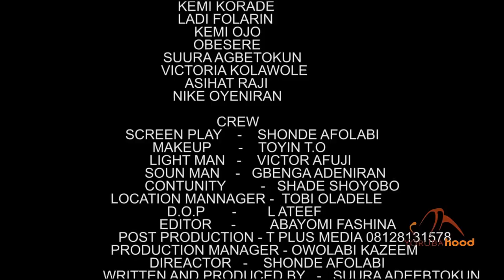Iyalode Osomo - Latest Yoruba Movie 2018 Drama Starring Obesere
From being a housewife to being a high class prostitute. Such is the journey of Ayinke through life. She assists the Police in order to bring ritualist to book when one of her girls is murdered.